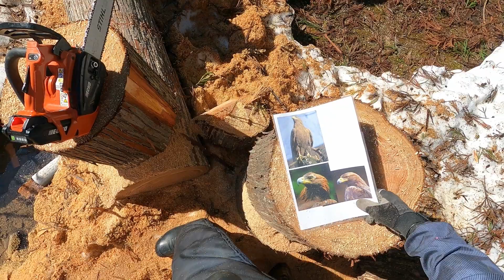チェンソーアートイヌワシ編：大源太農園20230316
１０年前に桐の根株にチェンソーカービングで
造ったイヌワシ君が朽ちてしまったので、先日伐採
した杉の根株にチェンソーカービングでイヌワシ君を
造りなおしました。エコーのバッテリーチェンソー、
マキタのハンディーソー、そしてスチールのMS260
を使ってカービングしました。
何とか太っちょのイヌワシ君が完成しました。